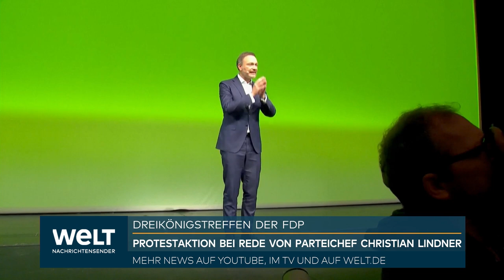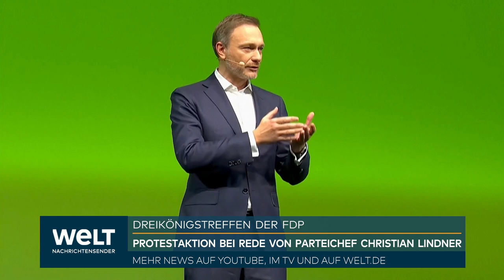KLIMAKLEBER ÜBERRASCHEN LINDNER: "Das ist mein Angebot an euch: Klebt euch fest!"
Klimaaktivisten haben sich mit Transparenten Zugang zur Stuttgarter Oper verschafft und die traditionelle Dreikönigskundgebung der Liberalen gestört. Sie unterbrachen die Rede des Bundesvorsitzenden Christian Lindner, erhoben sich von ihren Plätzen auf der Empore, sangen «We shall overcome» und entrollten Transparente. Eines trug die Aufschrift «Klimakollaps = Wirtschaftskollaps». Auf dem anderen stand: «Besser nicht regieren als falsch. Darum Tempolimit sofort.» Lindner reagierte mit bissigem Humor und riet den Aktivisten, sich in der Oper festzukleben - dann könnten sie zumindest sonst niemanden behindern.